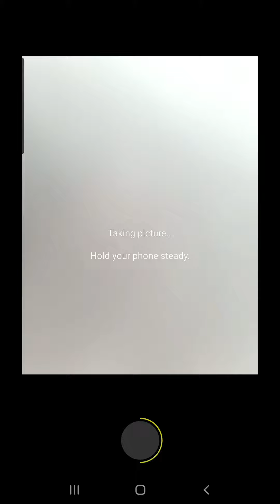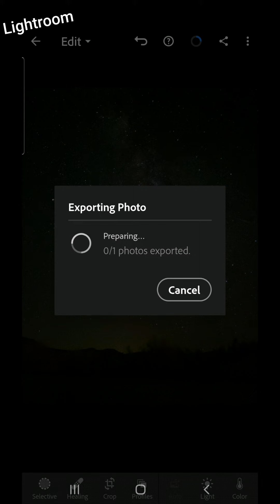Shooting Stars With Samsung S10 Android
1. זיהום אור - באתר זה יש את כל המידע שצריך : מיקומים וטיפים
חשוב שימקום יהיה כמה שיותר חשוך ולכן מכתש רמון זה המקום האידיאלי ביותר.
2. חצובה! הצילום הולך להיות בחשיפה ארוכה ולכן אסור שהטלפון יזוז במהלך הצילום.
3.ניתן לראות את שביל החלב בחצי הכדור הצפוני מחודש מאי עד חודש אוקטובר בלבד.
ניתן להיעזר באפליקציות למציאת כוכבים ושביל החלב.
4. הגדרות מצלמה:
-עברו למצב pro
-תשמרו את התמונה כקובץ עריכה RAW
- פתיחת צמצם למקסימום זמן (בפלאפונים זה בדרך כלל 30 שניות)
- בISO בערך 100- 200 - אם זה יהיה גבוה מידי התווסף לתמונה רעשים וזה מכוער.( תנסו ותראו)
- פוקוס למקסימים ( ציור של הר )
- תוסיפו טיימר של 2- 5 שניות כדי שהלחציה עצמה לצילום לא תזיז את הפלאפון.
- כל שאר ההגדרות יכולות להיות אוטומטיות.

זהו! מיקמו את המצלמה שעל החצובה לכיוון הכוכבים וחכו 30 שניות (+ הטיימר 😄) והקסם יקרה!

ועכשיו ליטוש קטן:
אני השתמשתי באפלקצית עריכת תמונות Lightroom שהיא חינאמית. אפשר גם בכל אפליקציה אחרת אפילו באינסטגרם.
תפתחו את הקובץ RAW באפליקציה ותלחצו על תיקון אוטומטי.

* קובץ בפורמט RAW שומר הרבה יותר מידע מאשר תמונה רגילה ( jpg וכ"ו ) שהן קבצי תמונה אחרי עיבוד אוטומטי ולכן אחרי עיבוד ידני (אפליקציה חיצונית) אפשר לראות הרבה יותר פרטים.

עכשיו באמת זהו! תהנו ,תשתפו ותספרו איך יצא לכם!🌌🌠